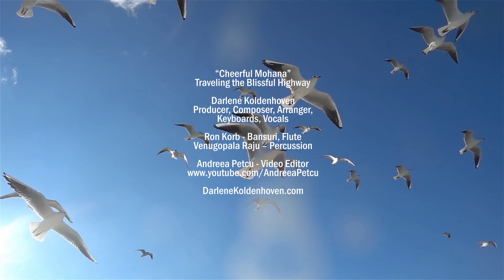Cheerful Mohana - Darlene Koldenhoven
DarleneKoldenhoven.com

Production, Composition, Arrangement, Keyboards, Vocals by Darlene Koldenhoven
Bansuri & Flute by Ron Korb
Indian Percussion by Venugopala Raju

WINNER Best New Age Music Video - Clouzine International Magazine. Best Music Video Silver Award - Global Music Awards. Outstanding Achievement Music Video Award - Better Earth International Film Festival (India)

Single from the album Traveling the Blissful Highway
DarleneKoldenhoven.com/ttbh